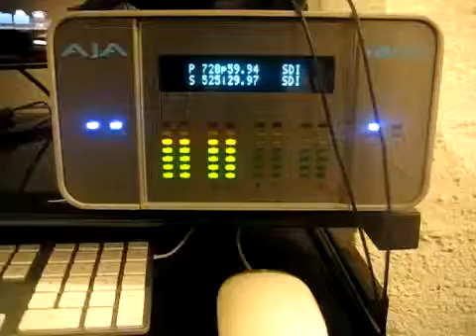Big Live Live Show Live 2 Drew Joey Melissa In Action